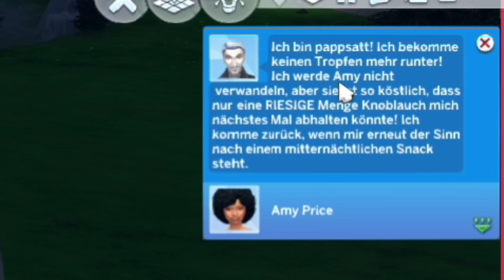Build Newcrest Legacy Challenge #04 | Überfall mitten in der Nacht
Amy hat endlich ein Haus und geht entspannt schlafen, als doch dann mitten in der Nacht Vladilaus auftaucht. Ohne das Amy was mit bekommt, beißt er sie in den Hals und trinkt ihr Blut.

                                    mit kleinen Abweichungen

Hier die Abweichungen: Generation 1
Mein Sim darf auch nach Henford zu den Verkaufsständen reisen, wegen der Waren, die es dort gibt.
Und ich habe eine Mod drin, die es erlaubt, mehr Geschenke über das Telefon zu kaufen, wie Lebensmittel und Co.

 Verwendete Musik im Video:
                       ✨ Wondershare Filmora Free Music ✨

            ✦-✦-✦-✦-✦-✦-✦-✦ SOCIAL MEDIA ✦-✦-✦-✦-✦-✦-✦-✦

            ✦-✦-✦-✦-✦-✦ 💬 DISCORD Server ✦-✦-✦-✦-✦-✦

 💖 Multiplayer Games und mehr 🎮
 * ⋆ * ⋆ Spiel Hölle * ⋆ * ⋆
 Eine nette und Familiäre Sims Community
* ⋆ * ⋆ SimsYoutuberCommunityMitHerz (SYTCMH)  * ⋆ * ⋆

               ღ꧂ღ  YouTuber die sehenswert sind  ღ꧂ღ

✦-✦-✦-✦-✦-✦-✦-✦-✦-✦ Mein Equipment ✦-✦-✦-✦-✦-✦-✦-✦-✦

Aufnahmeprogramm
 OBS, OBS Live
Schnittprogramm
 MAGIX Video deluxe 2021 Premium; Wondershare Filmora 11
Intro/Outro
 MAGIX Video deluxe 2021 Premium / Wondershare Filmora
Thumbnails
 PhotoImpact X3 und GIMP
Musik
 Spiel eigene Musik, Wondershare Filmora X,  YT Audio-Mediathek
Headset
 Logitech G 733
Mikrofon
 RØDE NT-USB